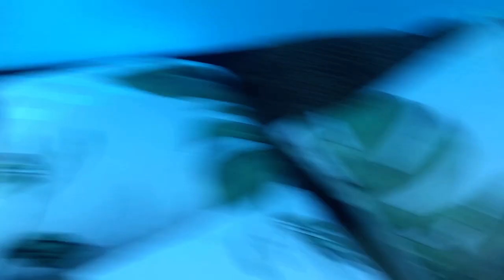ACAMPAMOS EM CASA !!! *medo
Acampando no quintal de casa
se inscrevam e curtam o vídeo.
é isso bjos